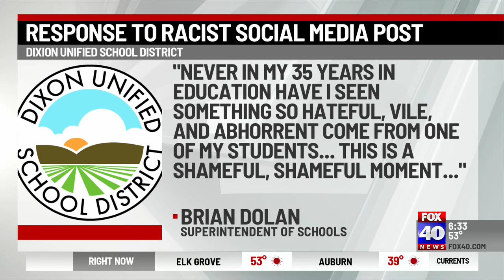School Investigates Racist Social Media Post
A racist social media post made by a Dixon Unified School District student is being investigated, the district said on Wednesday. The post was reportedly posted during lunch to the Instagram account of a 7th-grade student at John Knight Middle School.